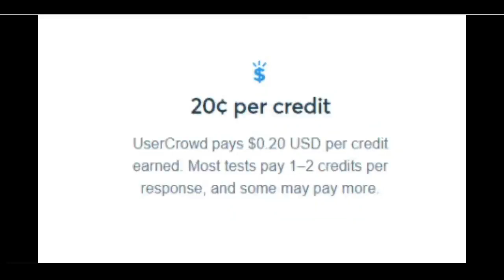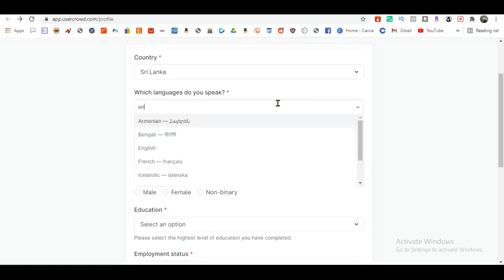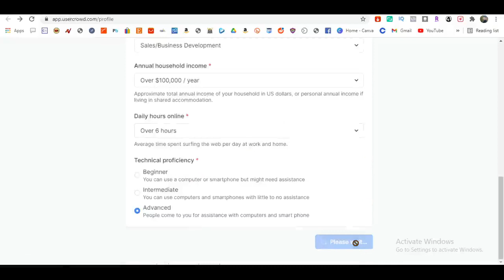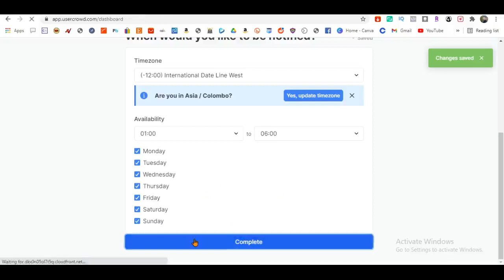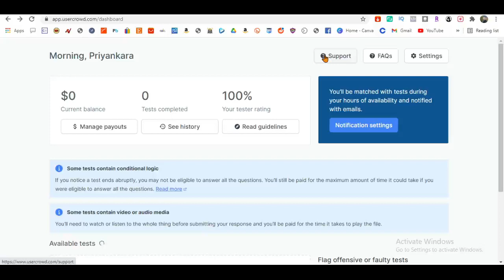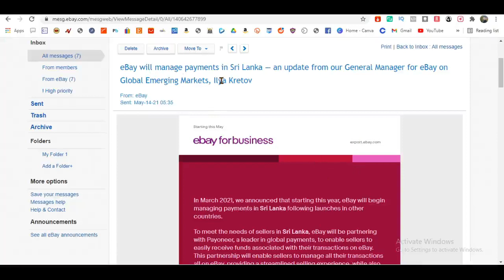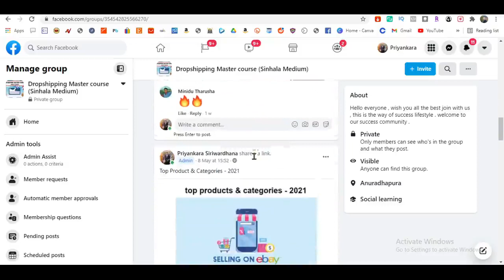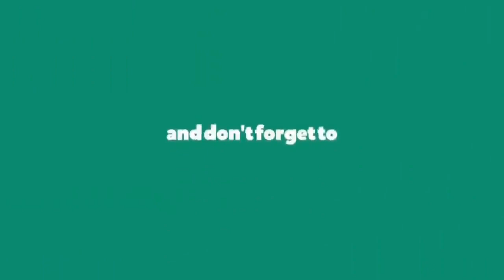How to make money complete survey ($0.20 Per Survey) | best survey site 2021 | e money Sinhala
this video mainly describe about How to make money complted survey with usercrowd . Also describe about new payment gat way of ebay and describe about opportunity for success with e bay future . as well as this videos describe usercrowd web site is legitimate and trusted website . good luck.